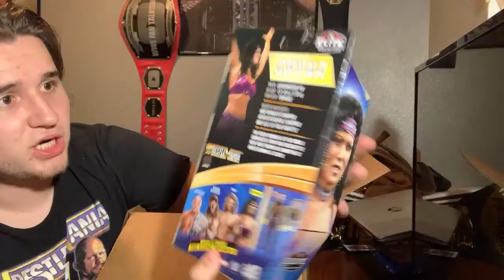LIVE WWE WRESTLEMANIA 37 ELITE UNBOXING! +Q&A